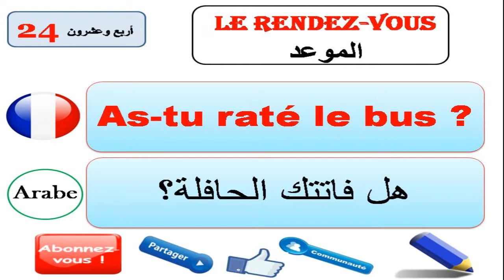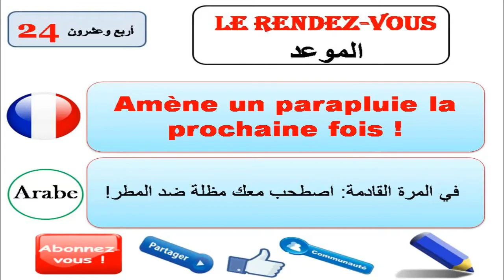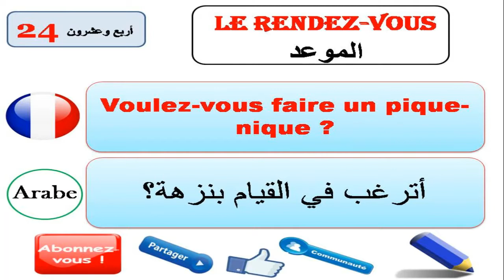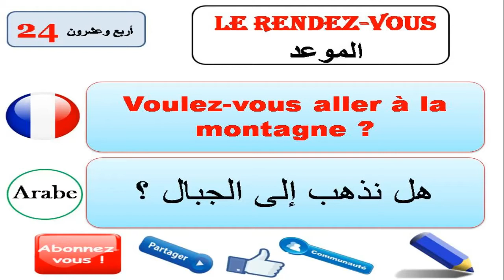تعلم الفرنسية بالعربية الدرس :24 /Apprendre le français en arabe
Le rendez-vous
Apprendre le français en ligne gratuitement avec Comment je parle le français Cours et exercice de français pour les débutants et les étudiants

les arts visuels, la danse et